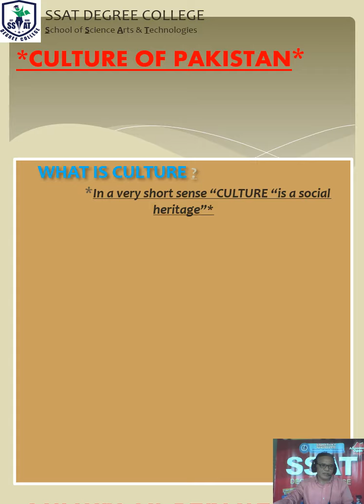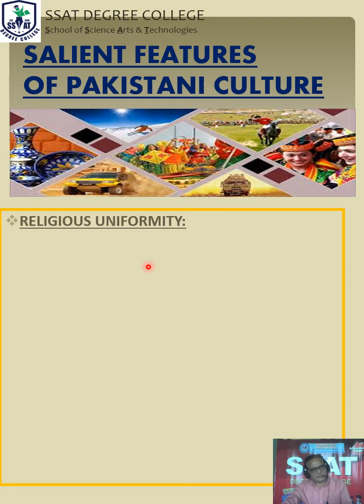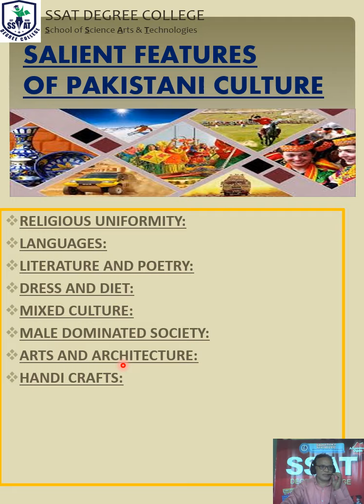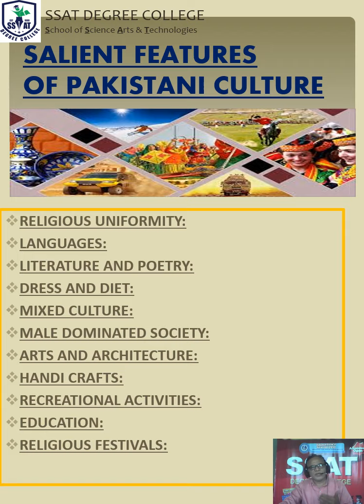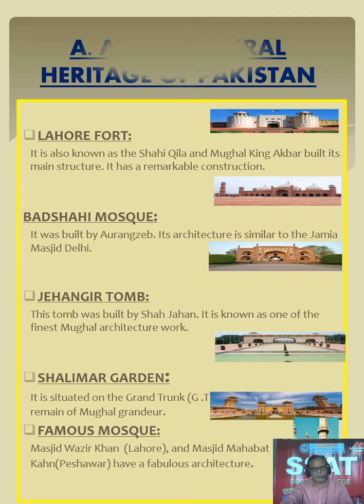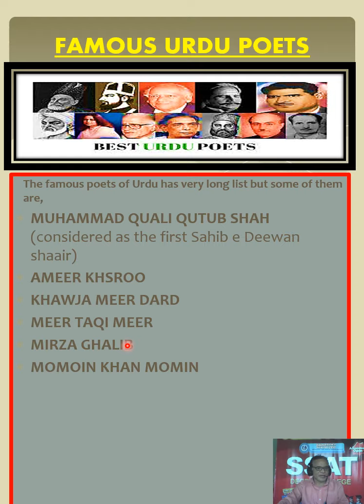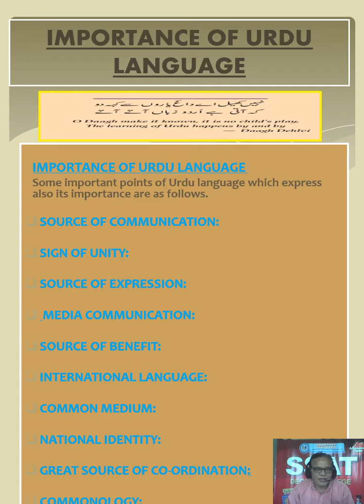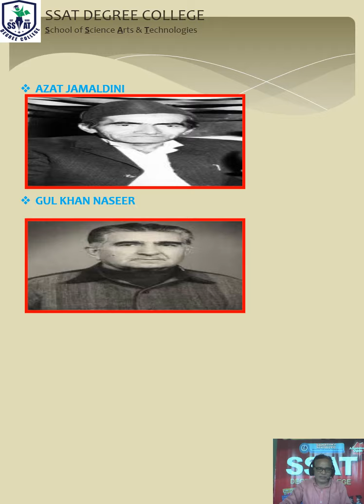CULTURE OF PAKISTAN PST